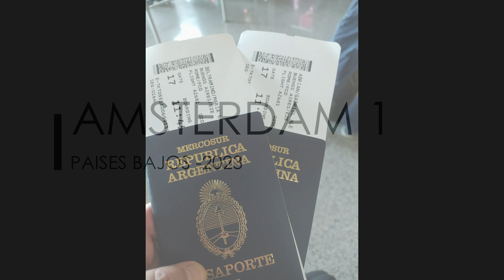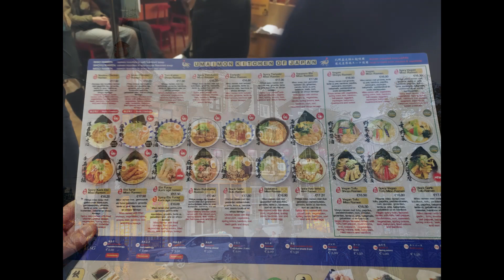AMSTERDAM 1 - 2023